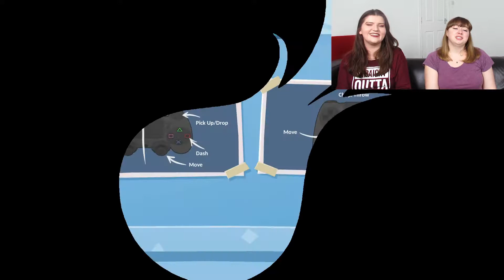I can set fire to things!? Overcooked 2 Gameplay Part 1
Megan and Cassie attempt to play Overcooked 2 and Megan's chaotic evil side comes out in full force.

We really love playing this game so let us know if you want to see any more, it's super fun! And any excuse I can find to be mischievous and set fire to everything sounds great to me.

We're probably going to get Katy involved for the next time we play Overcooked, so Cassie will need to put up with two people constantly trying to set fire to the place and throwing vegetables around.

Megan - CinematicM
Cassie - CalamityJayne

Megan - @cinematic_m
Cassie - @calamityjayne21
Megan - @cinematicm
Cassie - @calamityjayne22

Microphone Equipment:
Blue Snowball
Blue Yeti
Rode SmartLav+
Mic Arm
Pop Filters

Backgrounds:
Green Screen
Resident Evil Plushie
Ouija Cusion
LED Lights